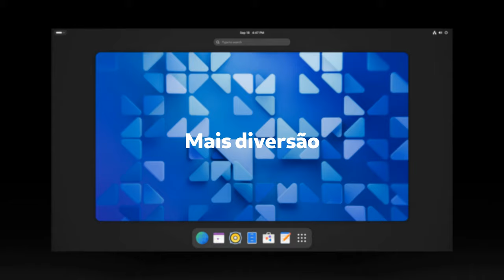GNOME 47 "Denver" lançado oficialmente, aqui está o que há de novo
O ambiente de desktop GNOME 47 já está disponível com suporte para cores de destaque, bem como vários novos recursos e aprimoramentos em todos os aplicativos.